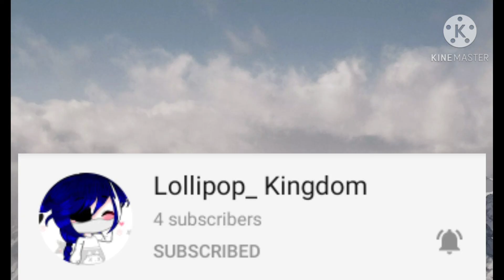To my #1 gacha idol❤